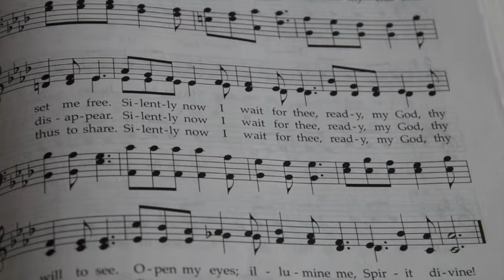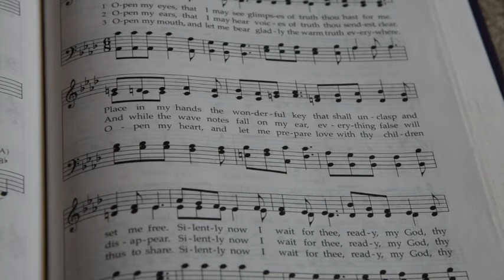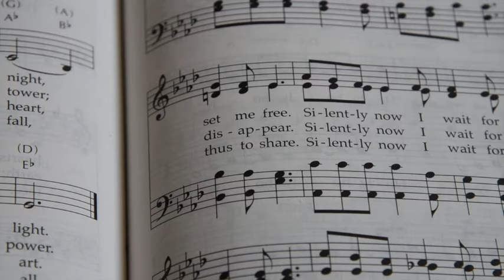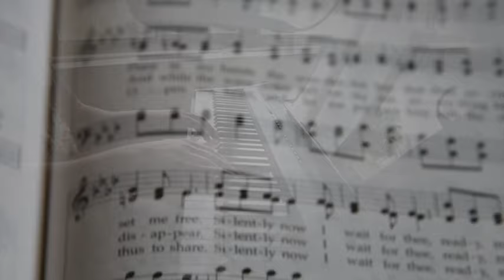Open My Eyes That I May See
Presbyterian hymnal from the purple Glory to God book, no. 451

Original music and text by Clara H. Scott, 1895
Arranged by Ulung Tanoto